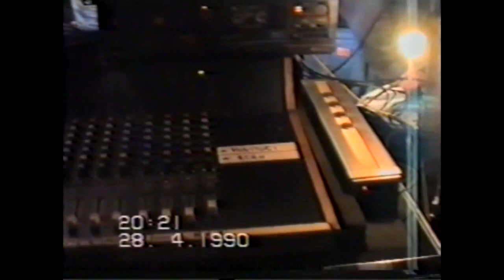PKB Padinska skela - S. Palanka / 28.04.1990.